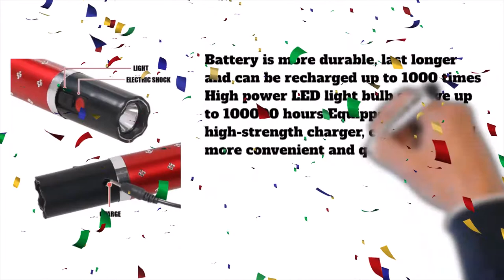Self Defensive Flashlight | Omss Shop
Self Defensive Flashlight, Self Defensive Flash light, Self Defensive Flash-light, Omss shop